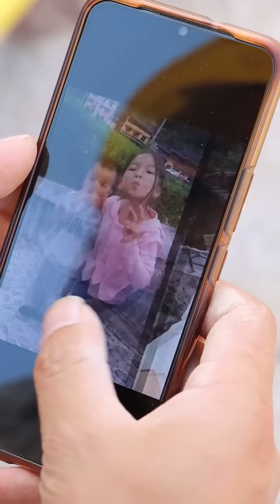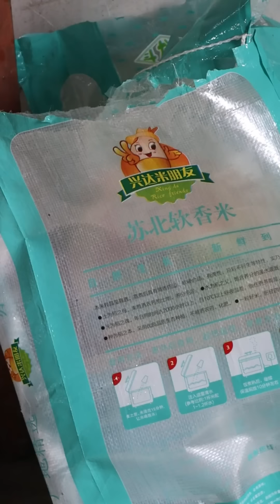良嫂真的很能干 | 生活不易 夫妻之间互相理解 相互珍惜